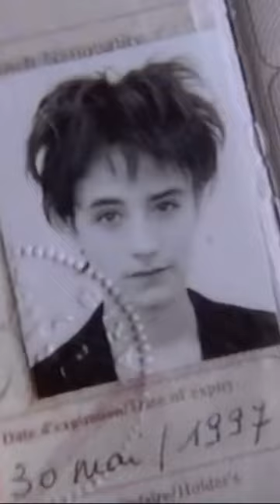L'Appartement FILM 1996 & 📢 Gilles Mimouni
FILM : 1996 L'Appartement
Réalisateur :  Gilles Mimouni
Bande son : Original
🎬 Bande annonce :

🟧 Gaze_Eight :

SCREENSHOT
| scene movie |

🟪 Moon River : Video editing